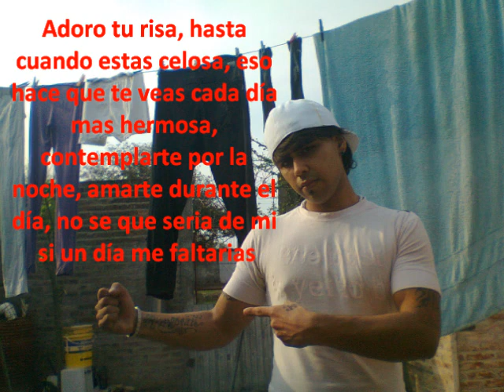Mc Bodo con Bruno Pascua - Cancion de amor (Rap Argentino)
Una canción salida del corazón... Espero les guste.!